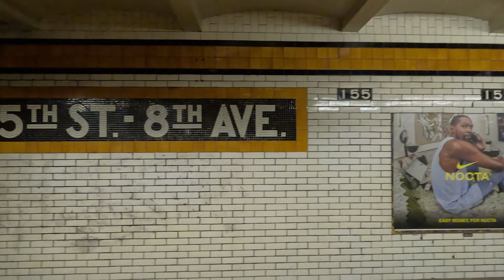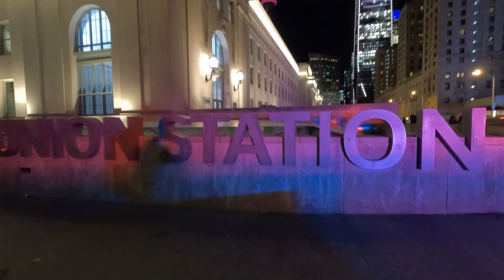Trzy mecze NBA w 72h (Toronto – New York – Toronto)!